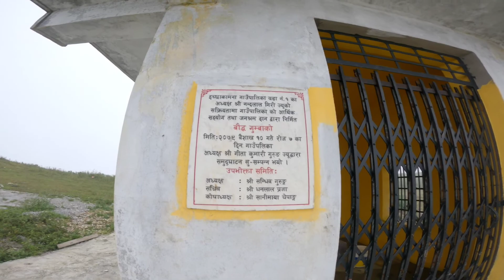FINALLY AT CHAUKIDADA☠️. FULL OFFROAD RIDE.👌🥳 Asbin vlogs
WELCOME TO ASBIN VLOWELCOME TO ASBIN VLOGS .
In this video we'll explore the new places, so that you can get knowledge about different places and enjoy the view. young and wild 🥵

full off ride and camp video finally at the destination.

Our channel is about vlogs. We cover lots of cool stuff such as exploring new experience , comedy ,and we produce familiar video so that you can watch and enjoy us with your family members.

HOPE YOU LOVE THE VIDEOS ❤️

dirt bike
motovlog